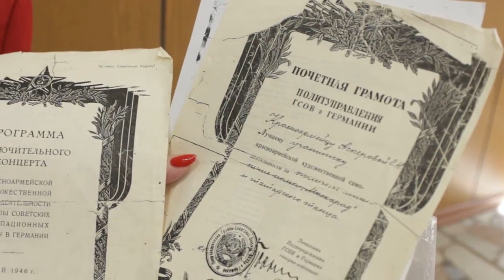70-летие Победы. Живая память: Галина Пидько